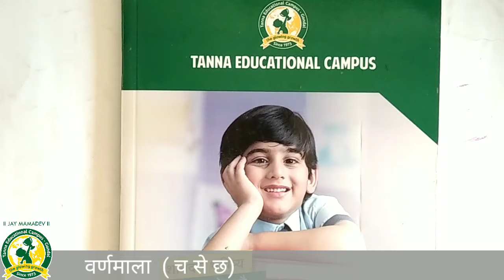ધોરણ- 1 વિષય- હિન્દી વર્ણમાલા ચ થી છ( 15- 7 -2021)